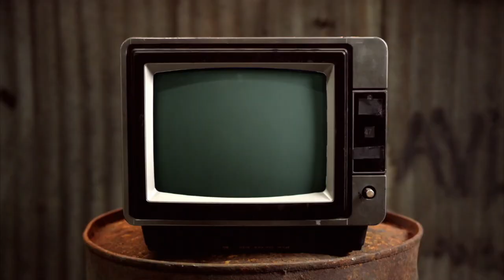Smashby Then Eat Them - Chewing The Cud - S03E41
This week we welcome singer song writer @smashbyofficial as a guest host!

Mike talks about how to make your drinks more drinkable with a water filter, while Leigh talks about one celebrity who has painted themselves gold and we get all up close and personal with Smashby in Spotlight!